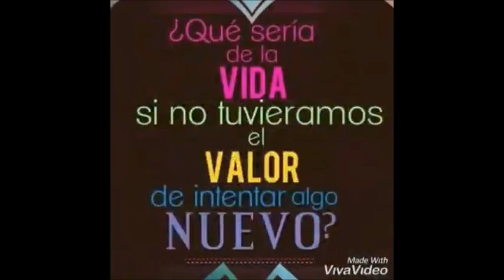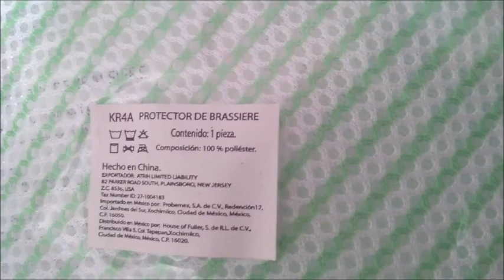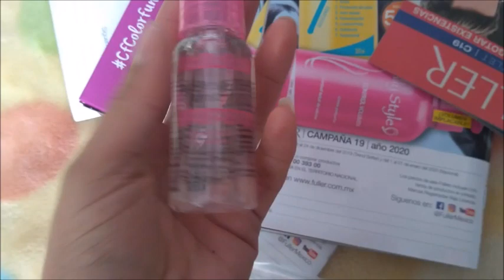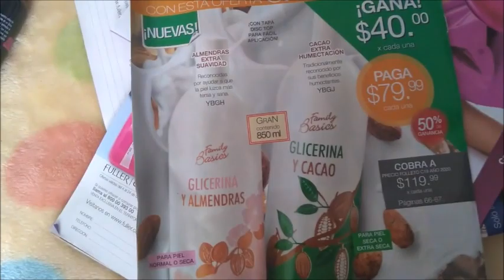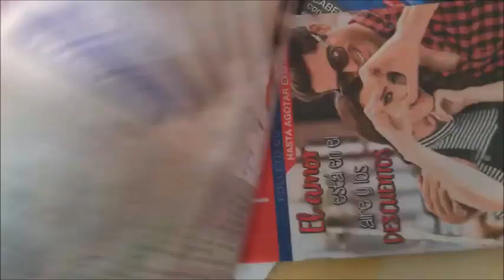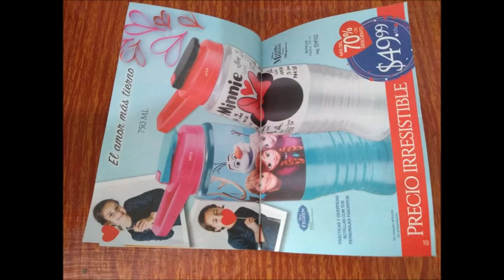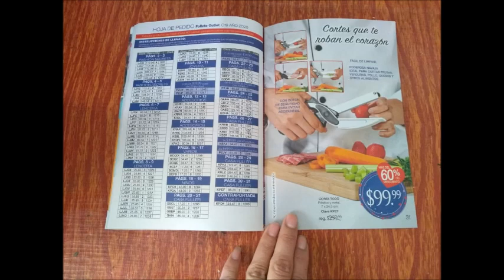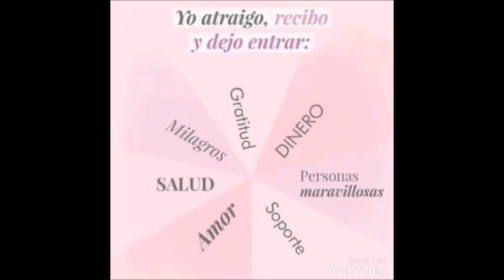UNBOXING/PEDIDO FULLER C17 Y OUTLET C19